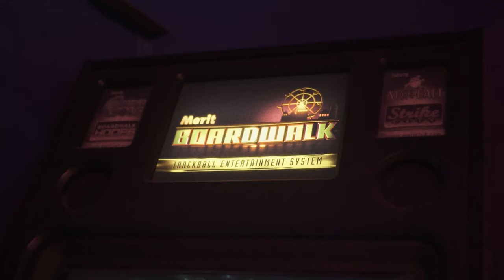A game | Theblackboyjohn (ft. Fweshie Oloye)